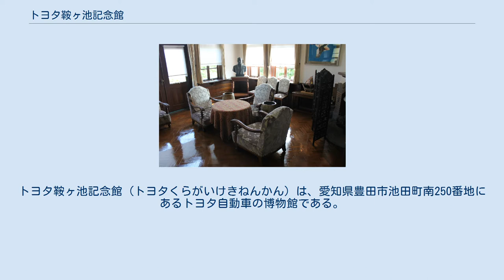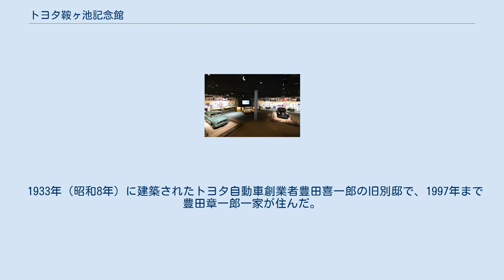トヨタ鞍ヶ池記念館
トヨタ鞍ヶ池記念館（トヨタくらがいけきねんかん）は、愛知県豊田市池田町南250番地にあるトヨタ自動車の博物館である。
 1974年（昭和49年）にトヨタ車生産台数累計1000万台を達成を記念して開館した博物館で、主な施設にトヨタ創業展示室、鞍ヶ池アートサロン、旧豊田喜一郎邸などがある。
 トヨタ創業期の年表や写真の展示、織機やトヨペットクラウン（RS型）、トヨダ・AA型乗用車などの車両展示、1/5車両模型の展示、創業期の特徴的なシーンを再現したジオラマや挙母工場のジオラマが展示されている。
また、『虹を架けた男たち 豊田喜一郎、夢への挑戦』と題された15分間の立体音響映像を上映している。
 トヨタ自動車所有の絵画などを企画展示する施設。
 1933年（昭和8年）に建築されたトヨタ自動車創業者豊田喜一郎の旧別邸で、1997年まで豊田章一郎一家が住んだ。
鈴木禎次によって設計された和洋折衷建築で名古屋市の南山にあったものを移築修復したものである。
 2013年（平成25年）3月にはガレージが新設され、喜一郎に関する車両などが展示されている。
 ウィキメディア・コモンズには、豊田喜一郎邸に関するカテゴリがあります。